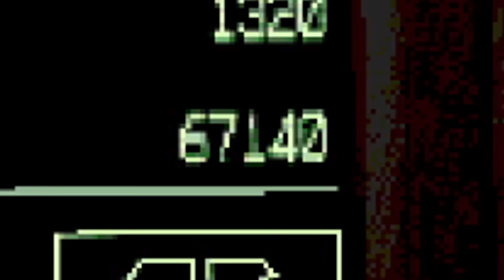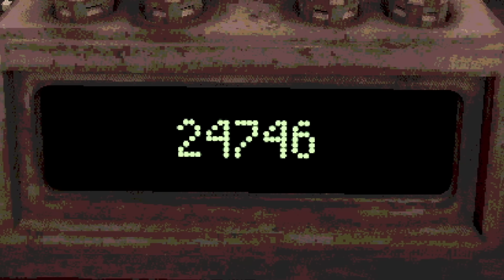PAVOJINGAS STALO ŽAIDIMAS, VĖL!